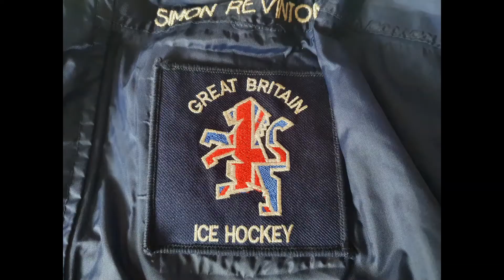Breathing techniques to improve your posture.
A very simple and effective technique that we should all do, particularly if you spend long hours at a desk (as most of us do). Give it a go!